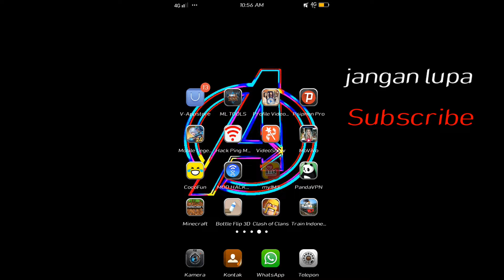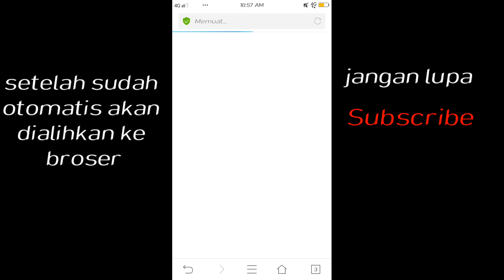Cara merubah kuota edukasi menjadi kuota reguler#vlg rosh#